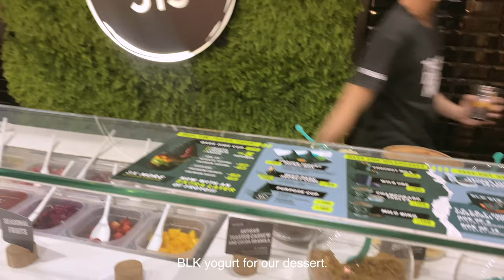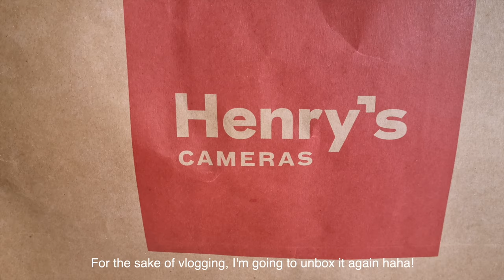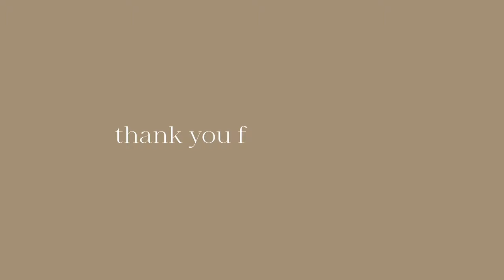UNBOXING VLOG – Sony A6400 + Kit Lens | aesthetic & ASMR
Hi guys! Super happy to share my brand new vlogging camera! Yii! Hello Sony A6400! 😭

My next vlog's totally going to level up haha!

Hope you'll like it and enjoy watching! 🤎

Day 8. Bloom by Juju B. Goode